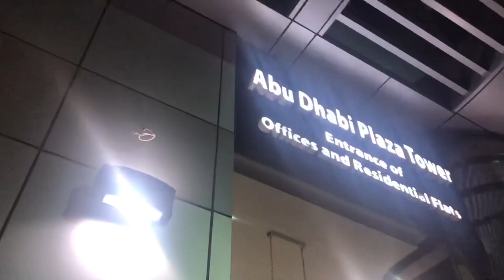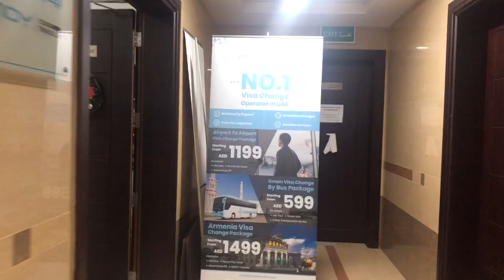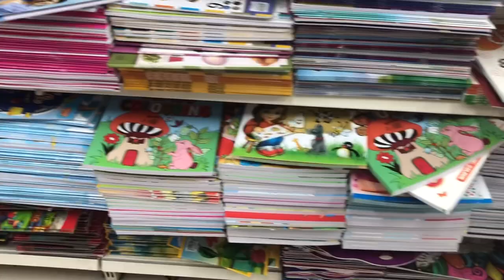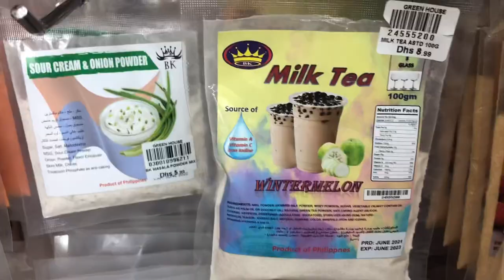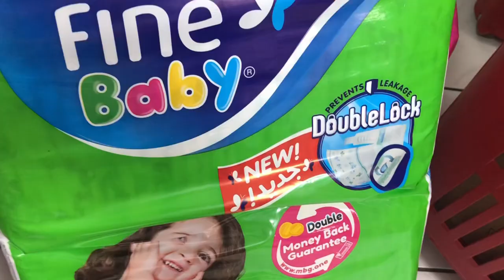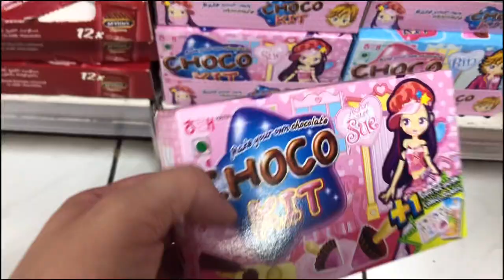UBOS ANG AMING IPON | NAKAKAIYAK 😭 | GONZALVO VLOGS